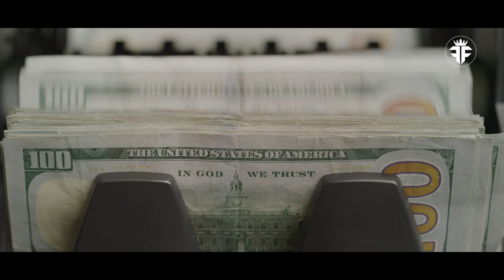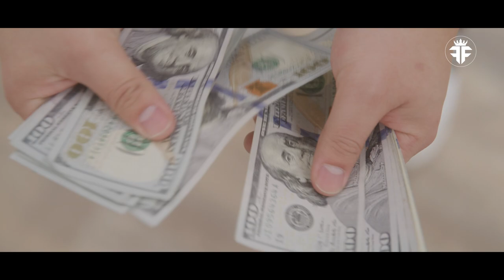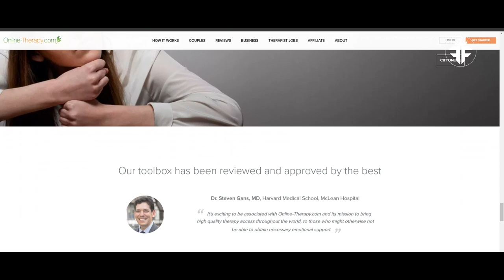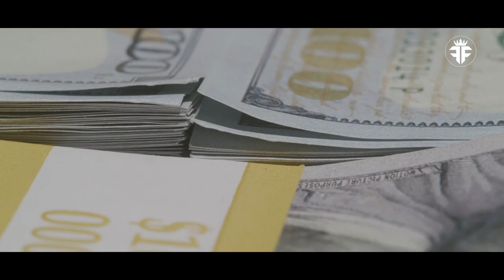Tempestt Bledsoe lifestyle, Kids, Family, House, Net Worth and More..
Intrigued to learn more about Tempestt Bledsoe lifestyle and the secrets behind the impressive Tempestt Bledsoe net worth? Delve deeper into the world of this beloved actress as we unravel the mysteries surrounding her family dynamics, her luxurious house, and the surprising truth about her decision regarding kids. Don't miss out on the next installment of this gripping tale!

*I hope you enjoyed this Tempestt Bledsoe lifestyle, Kids, Family, House, Net Worth and More.., a lot of work has been put into it.

Products:
Bledsoe DIOR handbag